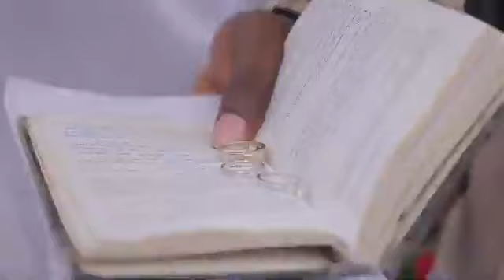Romain Virgo Wedding Footage So Touching.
Romain Virgo and his beautiful wife Elizabeth are celebrating their first wedding anniversary today, September 21st.

The Reggae star took to his Instagram account to send wishes to Liz as today also marks her birthday. “Happy birthday my love….❤️ 😳Ohhhhh but it’s our Anniversary! 😁🥰 1 up baby! Forever to go…,” Virgo wrote.

Romain Virgo and Elizabeth secretly tied the knot last September after dating for six years.

The Tropixs first reported their nuptials after the two went viral when Romain Virgo shared his proposal with the release of his music video ‘In This Together.’